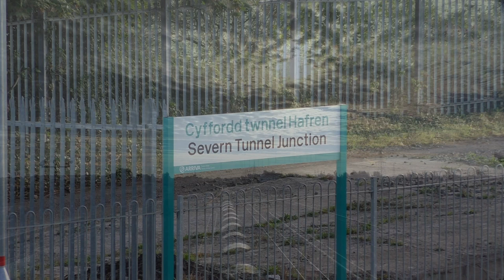(5029) Nunney Castle Climbs Into Wales - Pembroke Coast Express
5029 Nunney Castle heads the Pembroke Coast Express to Camarthen and Pembroke Dock. The tour is seen running 50 minutes late through Severn Tunnel Junction, due to a line blockage, around the Bristol area. Though, with the long delay, it mean't the clouds could shift, and we was left with some lovely morning sunshine. Hope you enjoy the video.